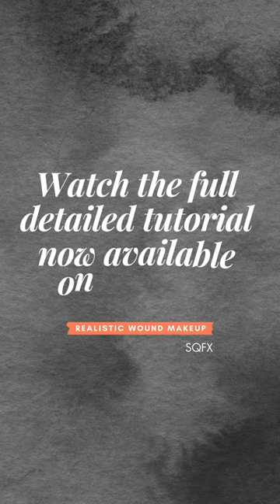Learn to sculpt, mold, and cast an encapsulated silicone prosthetic with @screamqueenfx